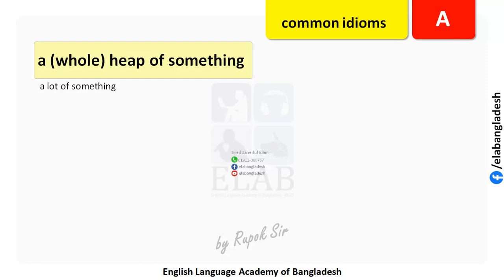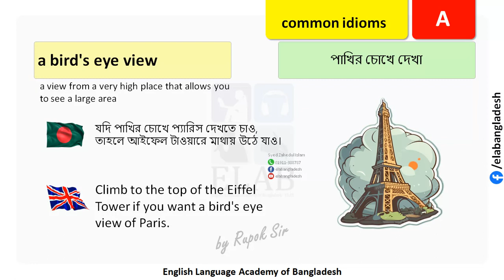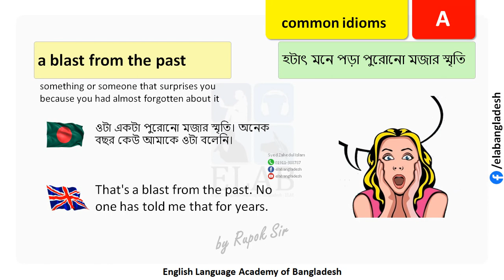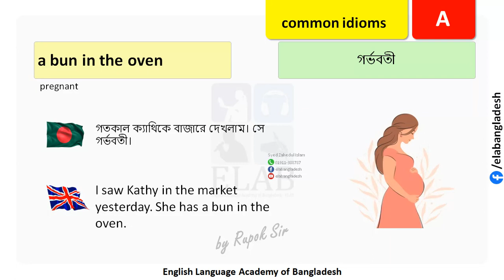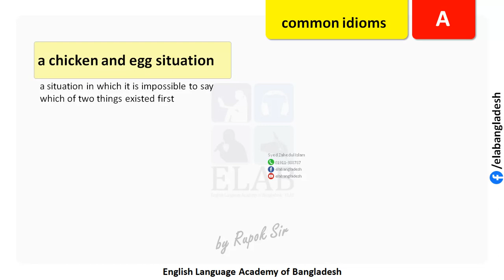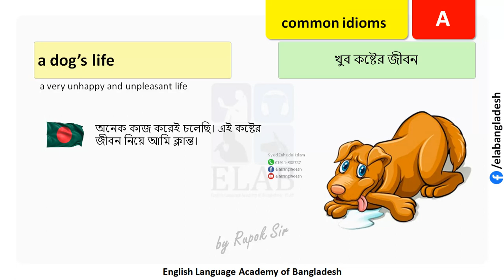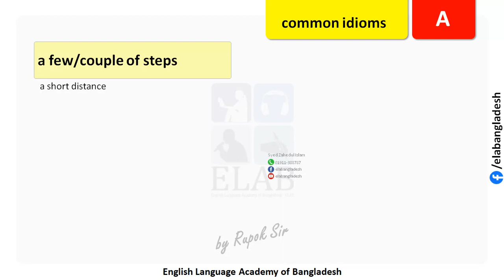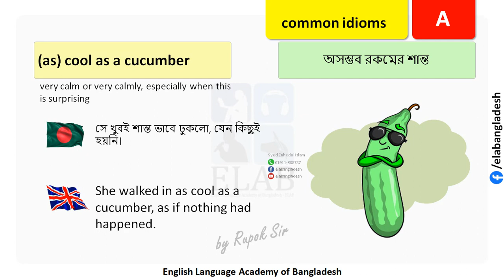Common English Idioms with Bangla and English Translations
Idioms are frequently used phrases in day to day conversations by native English speakers. Learning common idioms will help you improve your English language skill to a great extent.

There are more than 25000 English idioms available in English language. I have carefully collected 3000 most commonly used idioms for English language learners across the globe. Each video will contain 50 idioms. The series of idioms videos will be published one after another alphabetically.

Syed Zahedul Islam